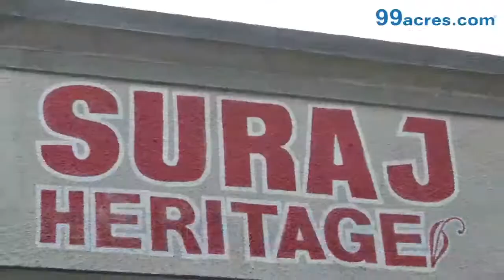SURAJ HERITAGE GHODBUNDER MUMBAI 27810